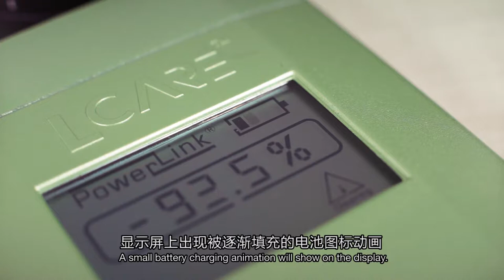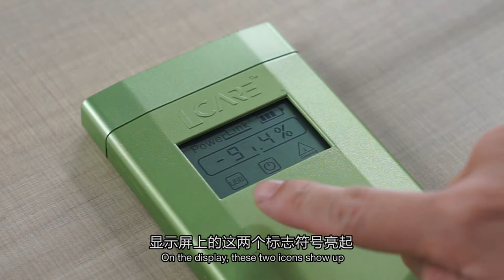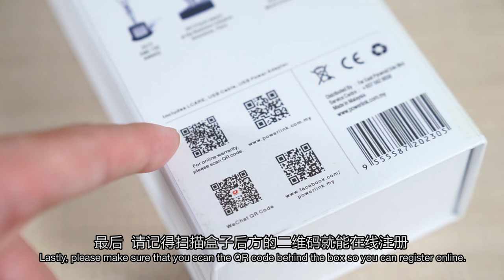[IceBing广告制作] L Care 辐射消除器 | Product Demo Video 使用说明 | CN Version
ICEBING provide a wide range of advertising services in video production and graphic design.

Project: L Care , Product Demonstration / Tutorial Video
Client: PowerLink by Far East Pyramid
Location: Johor, Malaysia
Produced by ICEBING